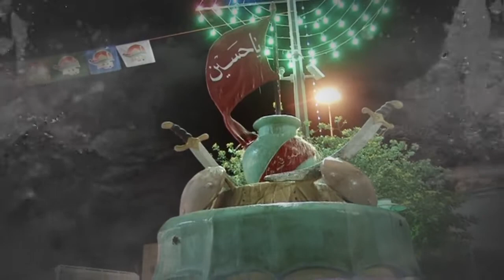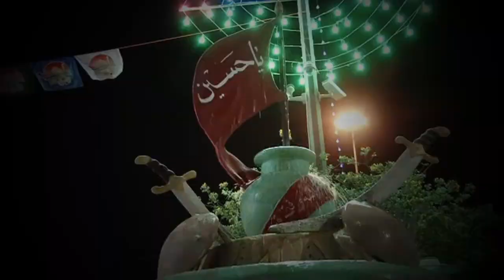Ali Zaman Saithly (MUMBAI) 4 abbas tere bad